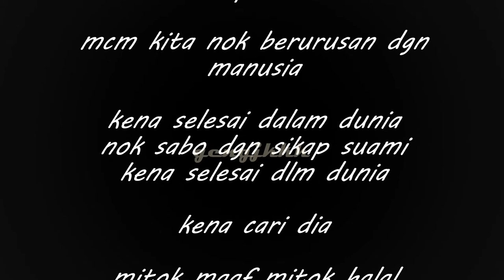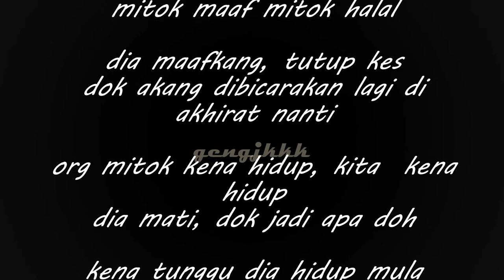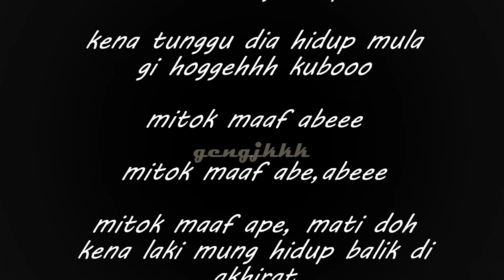Soalang Seterusnyeeee - nok hadapi kematianggg - Ustaz Azhar Idrus